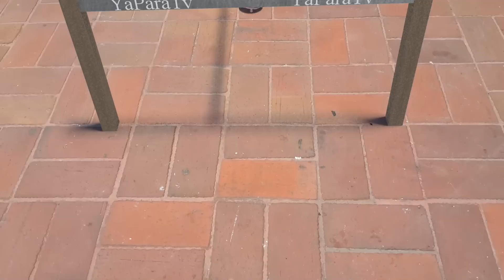Cartoon Ninja Warrior - SpongeBob in real life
Cartoon Ninja Warrior. SpongeBob SquarePants , Steve from Minecraft and Michael from Rabbids Invasion are competitors of the tournament. (Contains fantasy violence ).
スポンジ・ボブ
海绵宝宝
스폰지밥 네모바지
Spongebob SquarePants
Bob l'éponge
Bob Esponja
Губка Боб Квадратные Штаны
Bob Esponja Calça Quadrada
בובספוג מכנסמרובע
SvampeBob Firkant
SvampBob Fyrkant
SpongeBob Schwammkopf
SpongeBob Kanciastoporty
SüngerBob
سبونجبوب
Käsna-Kalle
Paavo Pesusieni
Kempiniukas
Les Lapins Crétins Invasion
Rabbids Invasion
حمله خرگوشها
Minecraft

YaParaTv - Animation.